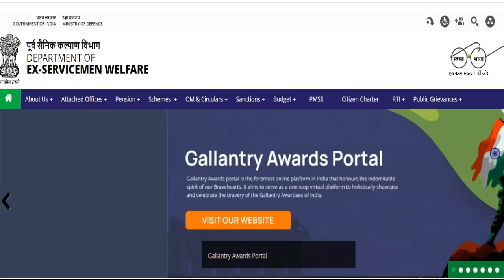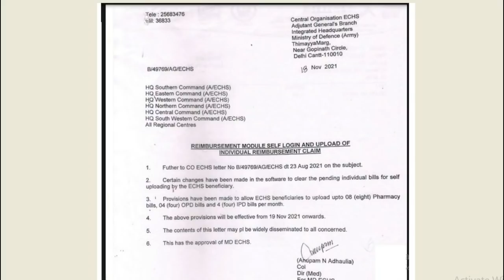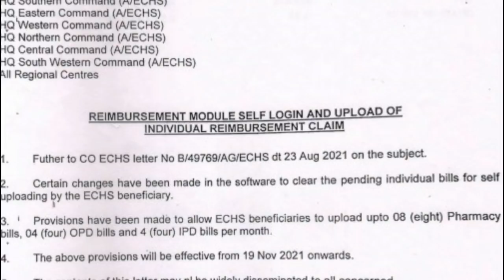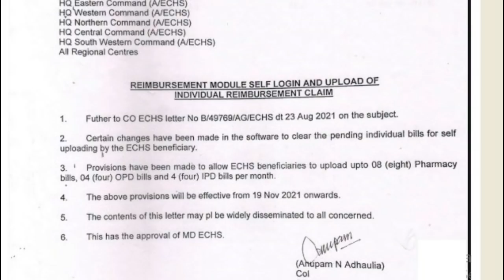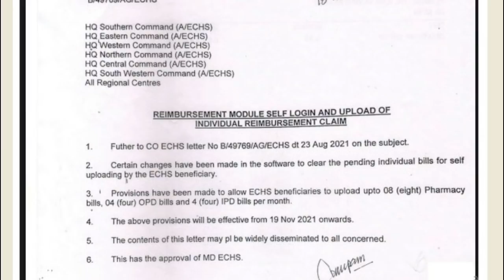Ex-Servicemen की बल्ले-बल्ले -मिला कानूनी अधिकार | आदेश जारी किया Defence Ministry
Pensioners Latest News 2021. Sainik Welfare Exservicemen Info Club Latest News. पेंशनर, सरकारी कर्मचारी और सैनिकों के लिए

How to claim Reimbursement for ECHS medicine and OPD from your mobile - Link is being provided shortly.